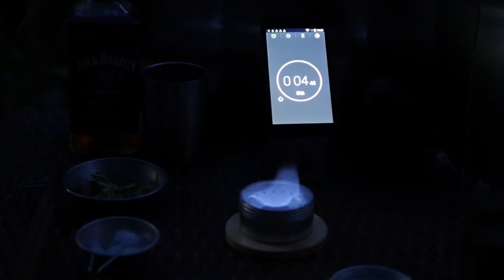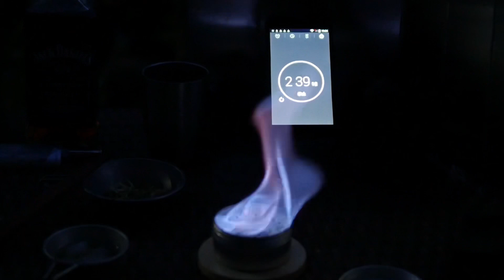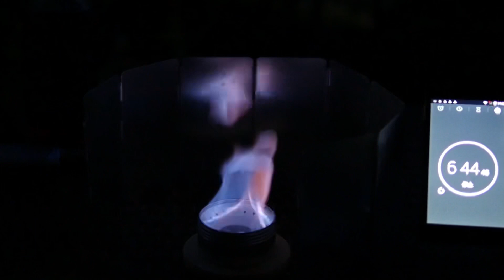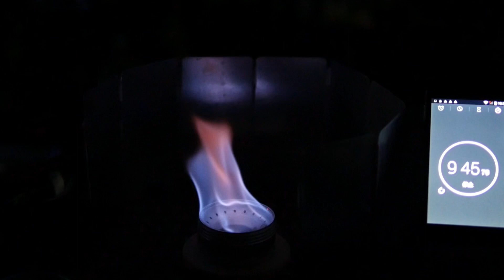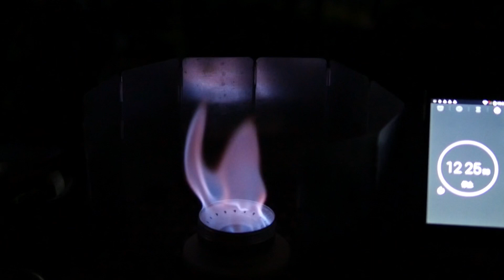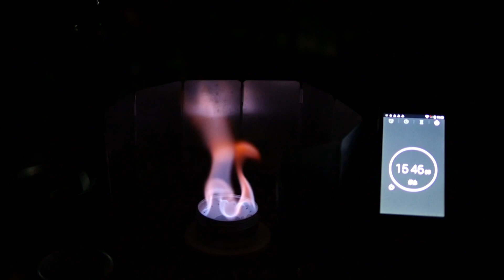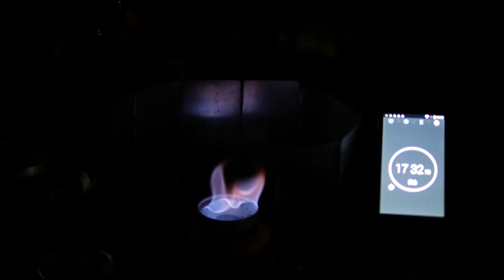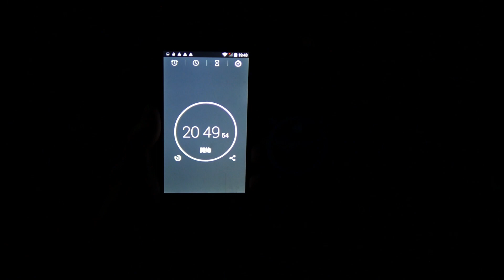キャンドゥ アルミアルコールストーブ(改)の炎